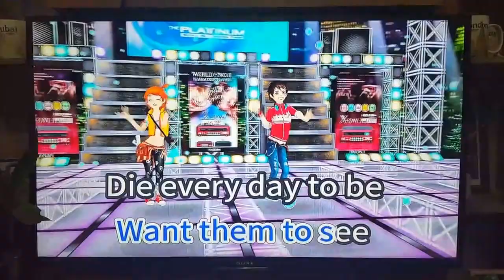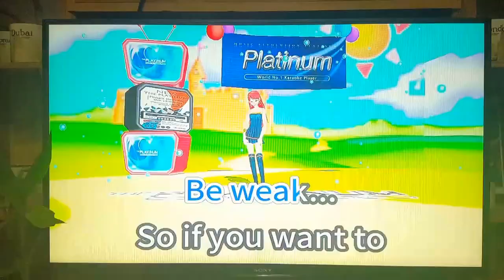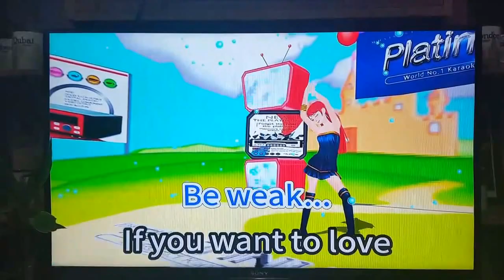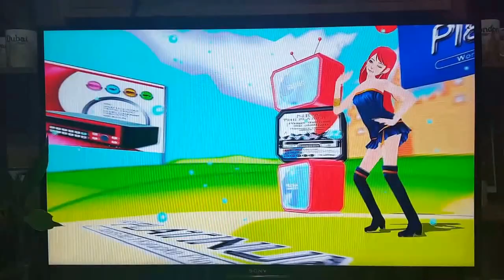Light and Shade Karaoke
Platinum Major HD10